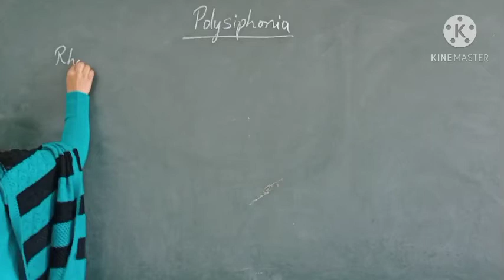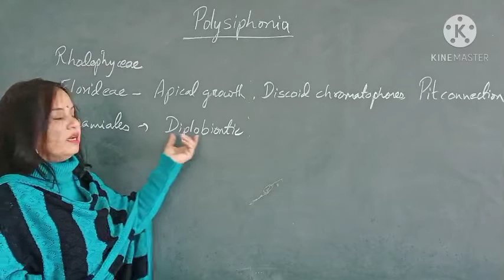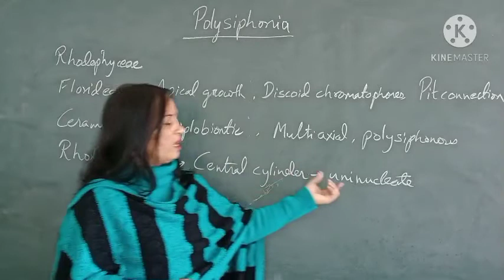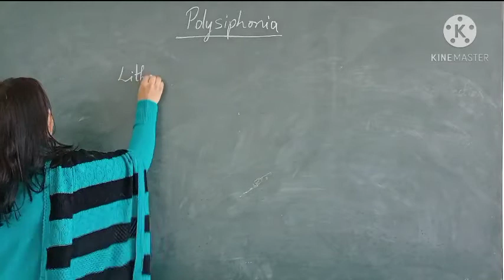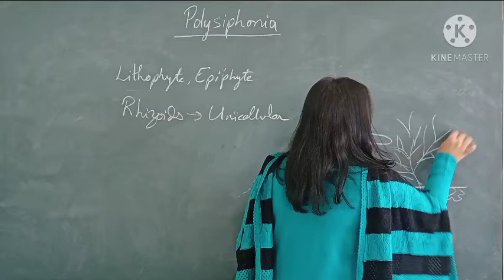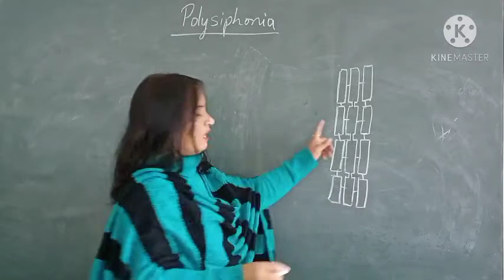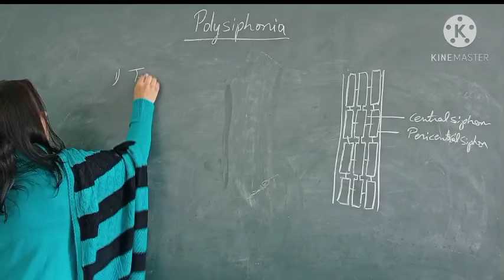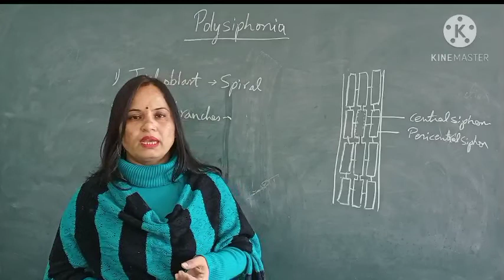Polysiphonia part 1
BSc part 1 Botany